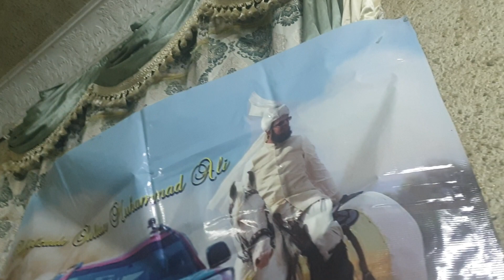چڑھ پیا فلک تے چن حضور پاک دا ۔۔۔۔۔پنجابی نعت